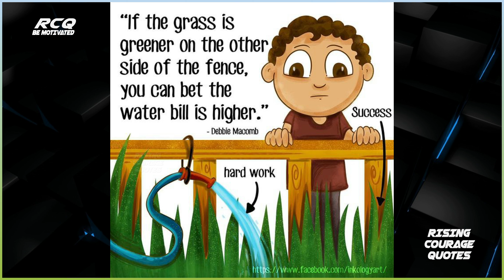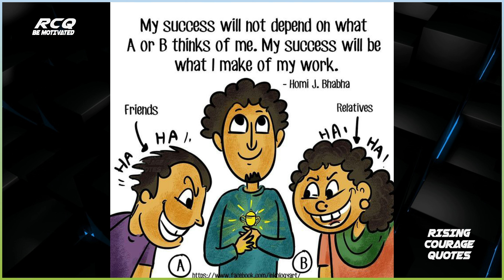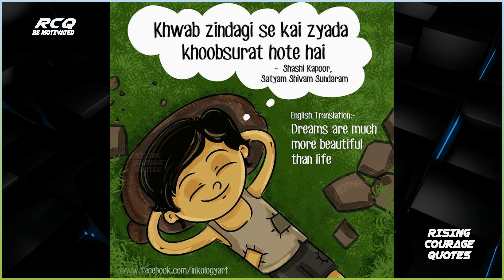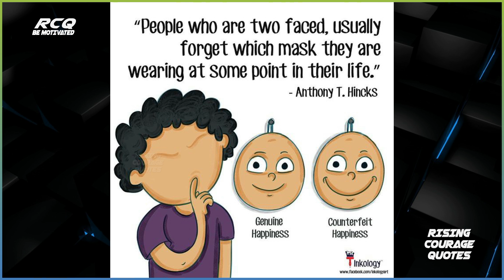Pictures are more powerful than words(with deep meaning) | one picture million words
Our Mantra:
Be Motivated,
Motivate others,

© This video follows the laws of YouTube.